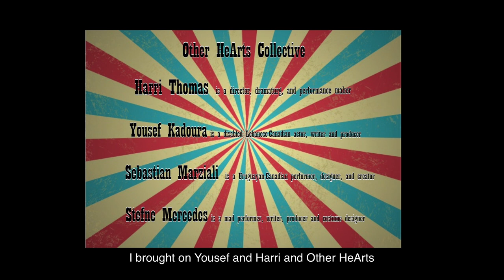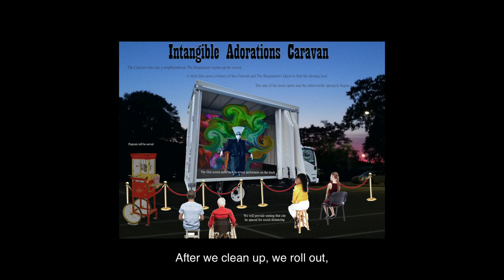Intangible Adorations Caravan 2022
Intangible Adorations Caravan is an immersive film experience by Canadian disabled artist Lisa Anita Wegner. Here is a 4-minute video about the 2022 iteration of this Disability Culture project.